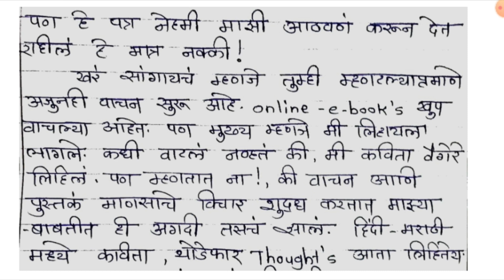Happy Teacher's day | 05/09/2023 | Best Wishes From Aarti Kadam & Barfe Priti